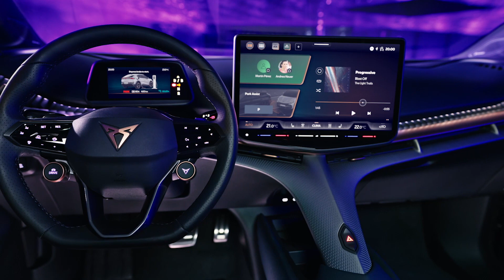CUPRA Tavascan Interior Design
The CUPRA Tavascan is the first hero of a new era for the challenger brand. Derived directly from the Tavascan showcar unveiled at the Frankfurt Motor Show in 2019, where it was presented as “the brand’s dream”, it brings the disruptive and unique vision of an all-electric future to the market.

The CUPRA Tavascan takes the brand’s electrification journey in a new direction with an exponential impulse to create emotional vehicles that break conventional rules and deliver for a new generation of car lovers.

The CUPRA Tavascan brings together a fully electric SUV coupe that merges desirability and instantaneous performance. The SUV coupe embodies CUPRA’s electrified vision while remaining faithful to the 2019 concept car.